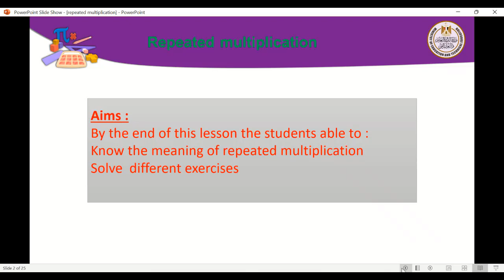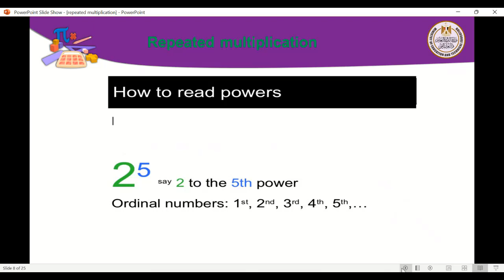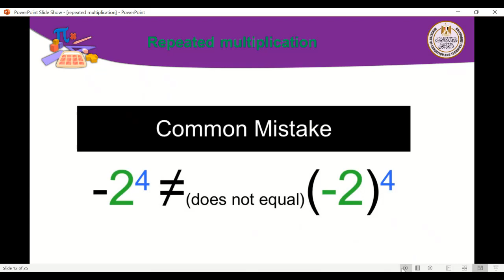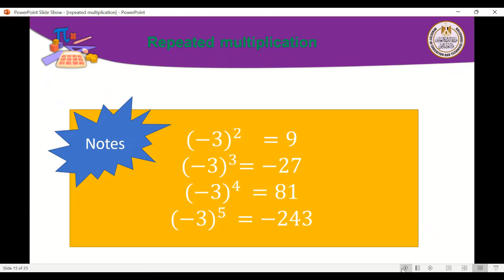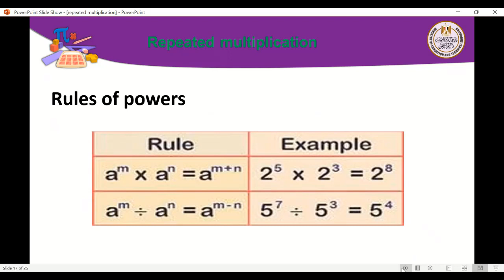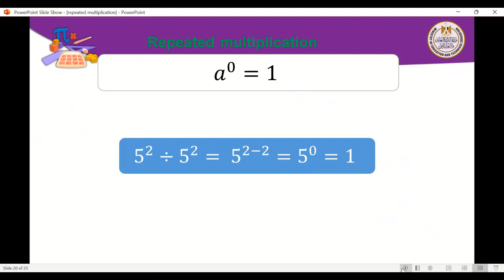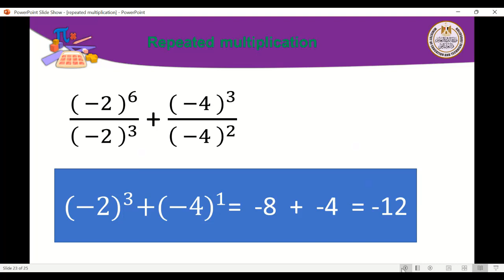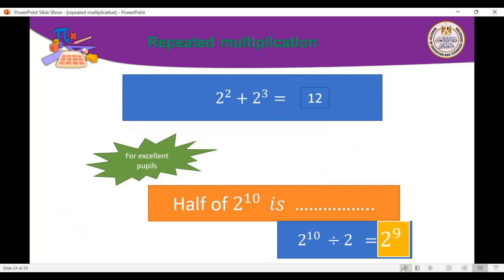math 6prim Repeated multiplication